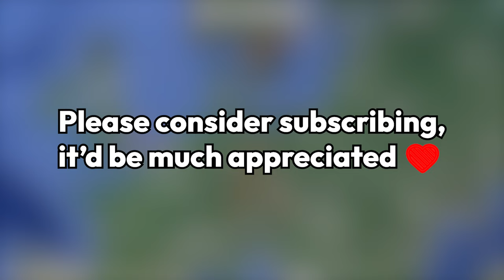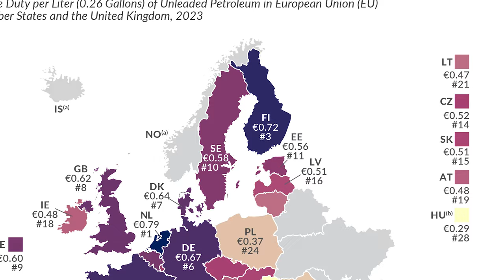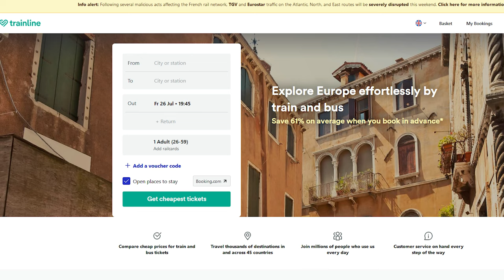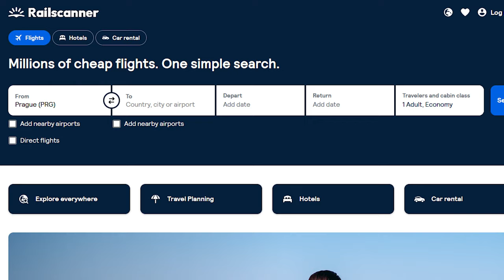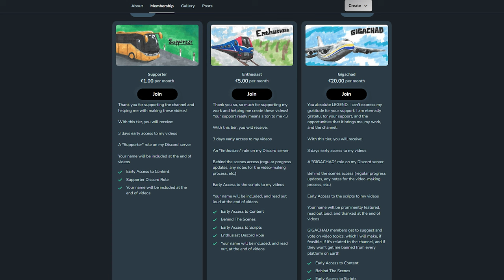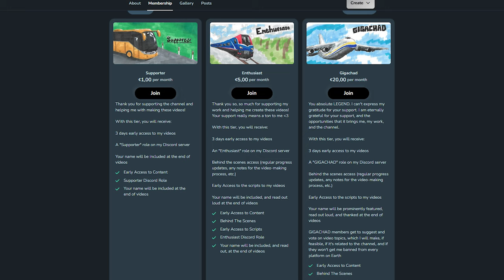How Trains Replace Short Haul Flights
The short haul flight market in the world is worth hundreds of billions of dollars, and is steadily growing year over year, with the exception of the pandemic years.
Of course, some short flights are necessary, for example to the Aegean Islands in Greece, or to remote settlements in the Arctic Circle.
However, there is a huge amount of short haul flights, which could be replaced with train service, given enough investment and political will.
In this video, I’ll try to make the case that a lot of short haul flights, especially in Europe, could be replaced with trains.

links to the equipment I use to make these videos:
Alza:

Amazon 🇬🇧:
Monitor (not the exact same model, but with the exact same features):

0:00 Intro
0:43 Air travel
3:09 Why do these flights exist?
5:08 What could be done?
7:20 Bloopers